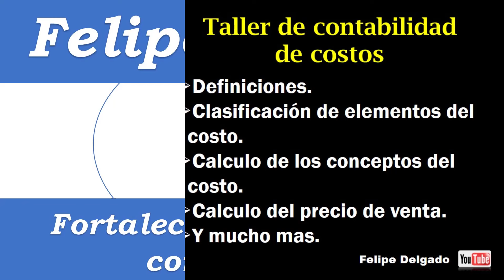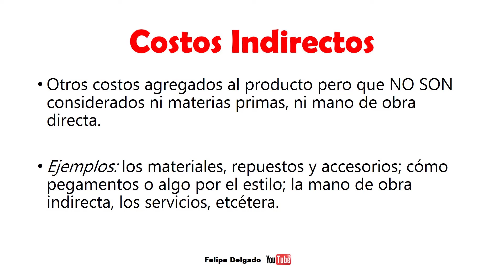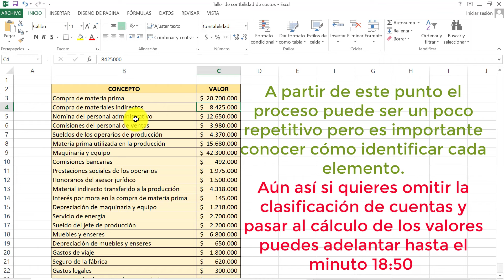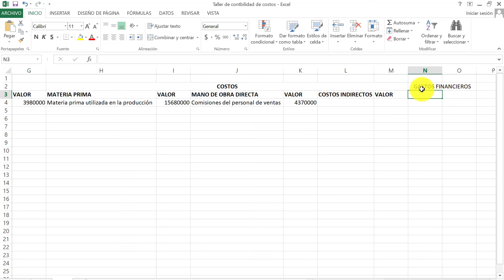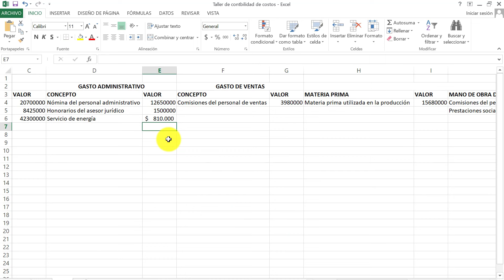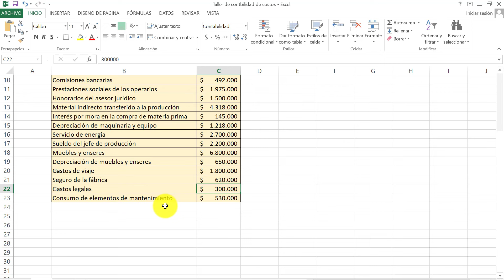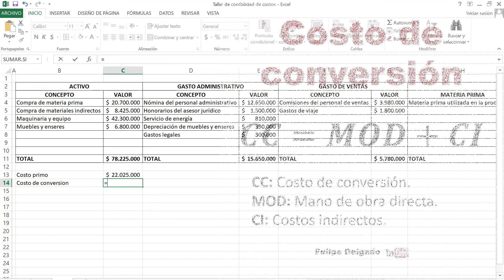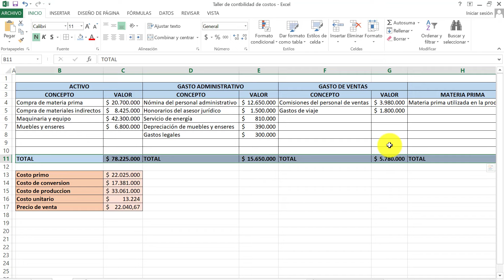Taller de CONTABILIDAD DE COSTOS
En este taller de contabilidad de costos resuelto y en Excel con plantilla para descargar gratis podrás aprender lo básico y los primeros temas de la materia contabilidad de costos cómo lo son: la diferencia entre costo y gasto, los elementos del costo (materia prima, costos indirectos y mano de obra directa), la clasificación de las cuentas de costos, los conceptos del costo (costo primo, costo de conversión, costo de producción total y costo unitario), el cálculo de precio de venta y mucho más.

EJERCICIO: Clasifique los siguientes conceptos cómo activo, gasto administrativo, gasto de ventas o costo de producción, identificando cada elemento.
También calcule el costo primo, el costo de conversión, el costo de producción y el costo unitario para un nivel de producción de 2.500 unidades.
Finalmente determine el precio de venta si se espera tener un margen del 40% sobre las ventas.
● Compra de materia prima por $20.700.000.
● Compra de materiales indirectos por $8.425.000.
● Nómina del personal administrativo por $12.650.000.
● Comisiones del personal de ventas por $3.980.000.
● Sueldos de los operarios de producción por $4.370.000.
● Materia prima utilizada en la producción por $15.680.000.
● Maquinaria y equipo por $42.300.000.
● Comisiones bancarias por $492.000.
● Prestaciones sociales de los operarios por $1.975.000.
● Honorarios del asesor jurídico por 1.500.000 pesos.
● Material indirecto transferido a la producción por $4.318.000.
● Interés por mora en la compra de materia prima por $145.000.
● Depreciación de maquinaria y equipo por $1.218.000.
● Servicio de energía por 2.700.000 pesos, el 70% corresponde al área de producción y el 30% al área de administración.
● Sueldo del jefe de producción por $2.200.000. Y
● Muebles y enseres por $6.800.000.
● Depreciación de muebles y enseres por $650.000. el 40% de los muebles se encuentra en el área de producción y el 60% en el área administrativa.
● Gastos de viaje por $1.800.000.
● Seguro de la fábrica por $620.000.
● Gastos legales por $300.000.
● Consumo de elementos de mantenimiento por $530.000.

Bibliografía: CONTABILIDAD DE COSTOS Tercera edición. Juan García Colín.
Contabilidad de costos. Tercera edición. Carlos Fernando Cuevas Villegas.
Contabilidad De Costos. Ralph S. POLIMENI, Ph. D., Cpa, Cca; Frank J. FABOZZI, Ph. D., Cpa, Cca; Arthur H. ADELBERG, Ph. D., Cpa, Cca; Michael A. KOLE, Ph. D.
Contabilidad de costos. Óscar Gómez Bravo, Pedro Zapata Sánchez.
Contabilidad de costos. Armando Ortega Pérez de León.
Contabilidad universitaria. Emma Lucía Gudiño Dávila y Lucy del Carmen Coral Delgado.

INDICE
00:00 Introducción y aclaraciones previas
00:33 Diferencia entre costo y gasto
01:41 Elementos del costo (materia prima, costos indirectos y mano de obra directa)
04:36 Taller básico de contabilidad de costos
05:30 Clasificación de cuentas en de contabilidad de costos
19:36 Conceptos del costo (costo primo, costo de conversión, costo de producción total y costo unitario)
22:44 Calculo del precio de venta (método con margen sobre las ventas)
24:05 Mas videos de contabilidad de costos